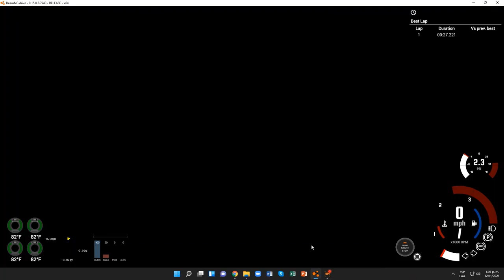BeamNG.drive (International 9300 ProSleeper) (Gavril Paint)